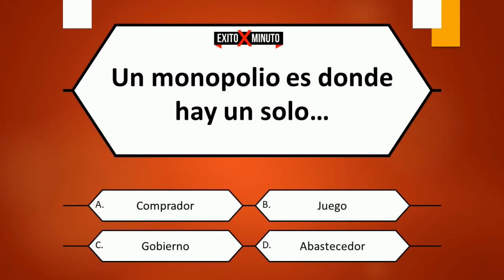7 MANERAS DE SER ESTAFADO EN INTERNET | PELIGROS EN INTERNET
Las computadoras y el Internet pueden ser grandes herramientas, pero también pueden ser una fuente de estafas. Por lo tanto, es una buena idea educarse y compartir con los demás los signos de una estafa y las formas en que puede tratar de evitarlos.

La estafa típica que vemos comienza por una de dos maneras: Obtener una llamada telefónica no solicitada de la nada u obtener una alerta pop-up en su computadora que es difícil de cerrar y también puede tener una grabación de audio que se reproduce. De cualquier manera, normalmente se le dice a su computadora o conexión a Internet tiene algún tipo de problemas críticos, como usted tiene virus o han sido hackeado.

Esas son mentiras para asustarte. Típicamente, el estafador también dice que son de Microsoft o están certificados por Microsoft para ser oficiales. El estafador por lo general tiene que descargar algo para que puedan ver remotamente y tomar el control de su computadora.

Después de eso, pueden mostrarle la llamada evidencia de que su computadora tiene los problemas que están hablando. A pesar de que tal vez no al principio, en algún momento tienden a pedir dinero, y si niega podrían amenazarte con bloquear su Internet o bloquear su computadora.

Si alguna vez recibes una llamada telefónica no solicitada similar a lo que he descrito, sugiero que les digas que contactarás a una compañía local de reparación de computadoras y luego simplemente cuelgas. Nunca siga sus instrucciones o proporcione detalles de pago.

Aprende como evitar otras estafas en este video.

¿Cómo puedo ayudarte?

Respuesta a la trivia: Un monopolio es donde hay solamente un abastecedor de un producto o de un servicio.
El antivitus mencionado se llama: Comodo

Saludos X